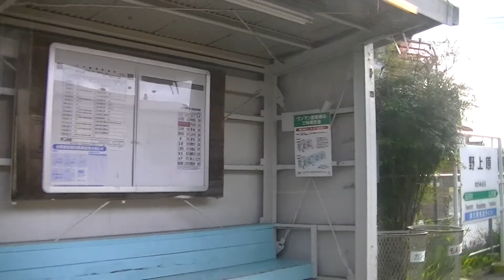JR玉川村駅→JR野上原駅の車窓風景【水郡線（奥久慈清流ライン）】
JR水郡線（奥久慈清流ライン）の玉川村駅（茨城県常陸大宮市）→野上原駅（茨城県常陸大宮市）の車窓風景動画です。